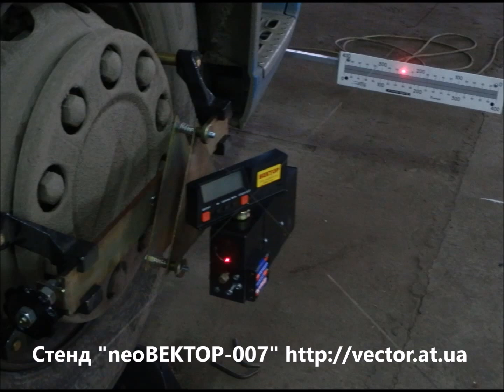Лазерный стенд «neoВЕКТОР-007» для грузовиков, тягачей, полуприцепов, прицепов.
Лазерный стенд «neoВЕКТОР-007» -  стенд для контроля углов установки колес  грузовых автомобилей  и автобусов (с диаметром дисков до 22,5 дюймов  в базовой комплектации).

Два проектора, каждый из которых излучает два лазерных луча, направленные в противоположные стороны, позволяют измерять:
- сходимость передних и задних колес (в мм\м),
- центрирования ведущих колес,
- величину сдвига задней оси по отношению к раме,
- угол  разворота задней оси по отношению к продольной оси (линии толкания),
- угол разворота задней оси по отношению к передней оси,
- соосность  осей полуприцепов  и прицепов.

Углы установки колес – угол “развала” (“Camber”), угол продольного наклона оси поворота ("Caster"), угол поперечного наклона оси поворота ("KPI" или “SAI”),- измеряются с помощью электронного инклинометра.

Лазерный стенд «neoВЕКТОР-007»  является функциональным аналогом   стендов фирмы JOSAM  AW2D, AW3D, AW4D  и т.п.

Лазерный стенд «neoВЕКТОР-007»  выпускается взамен ранее  выпускавшегося стенда  neoВЕКТОР-СКВО-7.